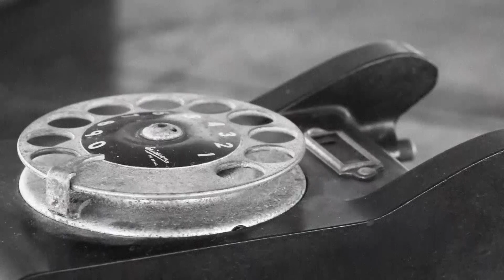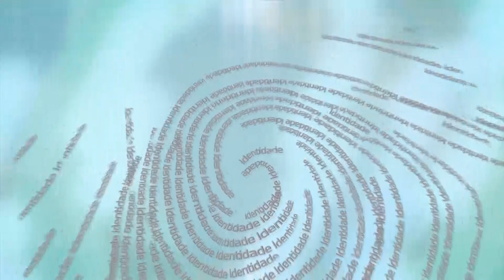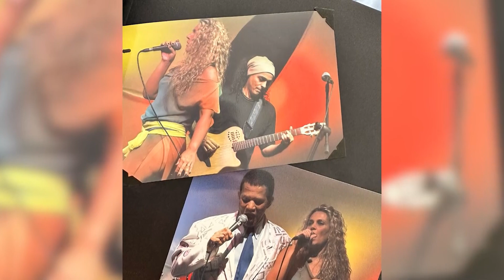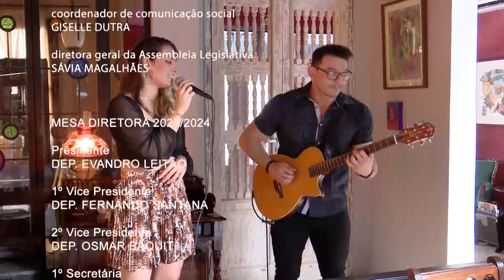IDENTIDADE CULTURAL | Orquestra de Vidro - Dronedeus - Paula Lopes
O programa Identidade Cultural da TV Assembleia apresenta a banda Orquestra de Vidro. Criada pela psicóloga e musicoterapeuta Ré Campos, já se apresentou em vários programas da televisão brasileira, e faz parte do tratamento de pacientes do Hospital de Saúde Mental de Messejana.

Você vai conhecer também o projeto de arte sonora Dronedeus. O quinteto cearense foi criado em 2016, e ultrapassa limites de gêneros artísticos, misturando poesia, música eletrônica.

O Identidade Cultural também conversou com a cantora paulista Paula Lopes. Amante da música pop nacional e internacional, é destaque como intérprete da cena local em Fortaleza.

Produzido pelo Núcleo de Cultural da TV Assembleia, o Identidade Cultural é exibido aos sábados a partir das 21h .

Exibido:22/10/2023